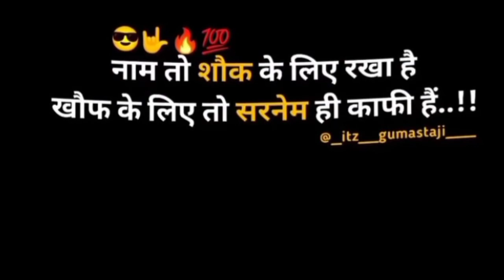Boys Attitude sayri 🤟 Super whatsapp status 🤟